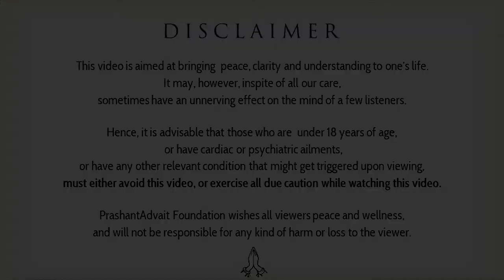Pitfalls of chanting and other spiritual methods || Acharya Prashant (2019)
Context:
~ Is chanting also a spiritual ritual?
~ How to do chanting properly?
~ How to avoid pitfalls of chanting and other spiritual methods?